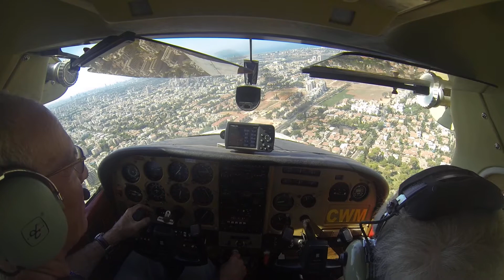Gabi's first landing after the accident, 4X-CWM at LLHZ